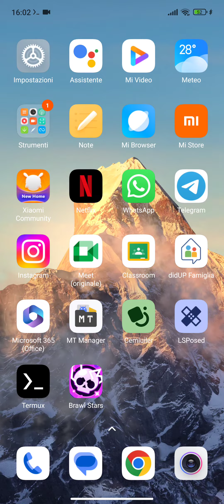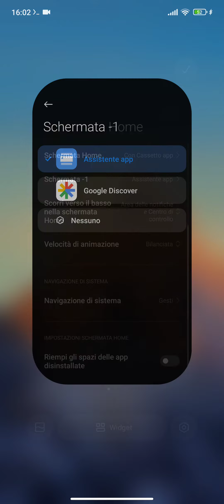MIUI 14 Global - how to enable Global App Vault widgets on EEA/Global ROM (like new devices) *ROOT*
ROOT IS MANDATORY!

TIP: You can make a boot script inside /data/adb/post-fs-data.d to set the correct value of the prop at every boot, because resetprop from terminal is not permanent.

Not needed on Indian/Indonesian Global ROM and 2023 devices native with MIUI 14

Remember!
ro.com.miui.rsa tier1 - only Google Discover
ro.com.miui.rsa tier1.5 - only App Vault
ro.com.miui.rsa tier2 - you can choose App Vault or Google Discover